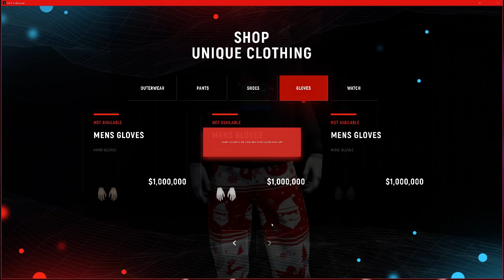Return to Grand Stream Part 2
this is where it gets fun sorry for the lag rge screwed up my recording software so got to fix it but here you go enjoy